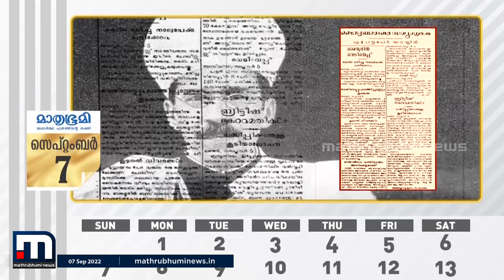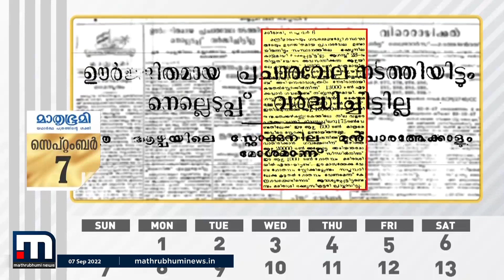1947 സെപ്റ്റംബർ 07 - മൈസൂരിലും ഹൈദരാബാദിലും നാട്ടുരാജാക്കന്മാർ സ്വന്തം പ്രജകളെ തല്ലിച്ചതച്ചു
1947 ൽ ഇതേ ദിവസം നമ്മുടെ രണ്ട് അയൽ സംസ്ഥാനങ്ങളിൽ എരിയുകയായിരുന്നു. മൈസൂരിലും ഹൈദരാബാദിലും നാട്ടുരാജാക്കന്മാർ സ്വന്തം പ്രജകളെ തല്ലിച്ചതച്ചു

Happy viewing!